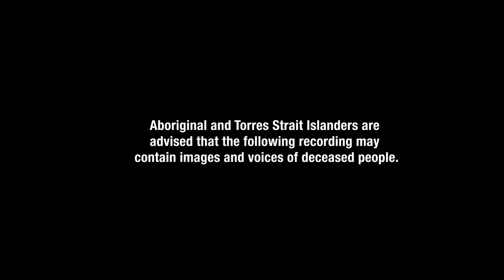KGB - Episode #1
Indigenous KGB cops Jack and Nigel are promoted to junior detectives. Unsatisfied with the case they’ve been given, Jack hatches a plan to find out their rivals’ leads on a major meth lab explosion case and ropes Nigel into helping him.

Created by Luke and Dan Riches.
Produced by Lauren Elliott and Taryne Laffar.